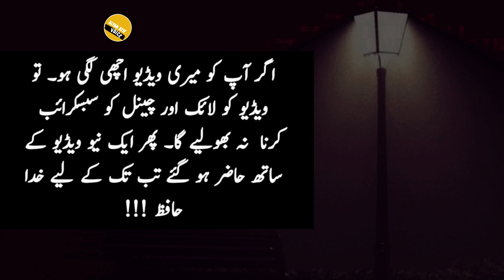Shahdi ka matlab yeh nahi hota | marriage doesn't mean | husband and wife quotes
Alyan atif voice  brings you life-changing things every day, so support it.

Note : All copyright are reserved by alyan atif voice , So don,t re-upload.If anyone try to use our content when they will face strike.

alyan atif voice